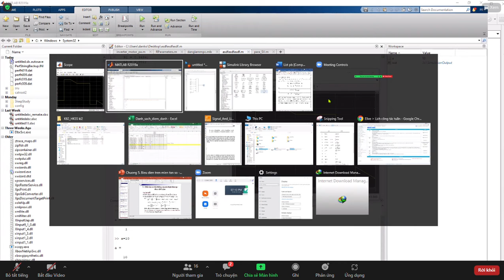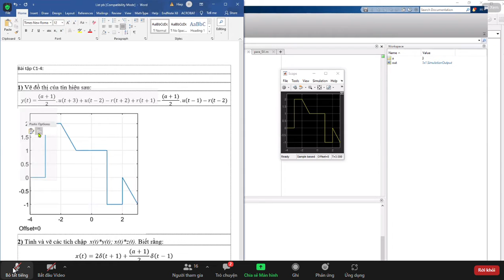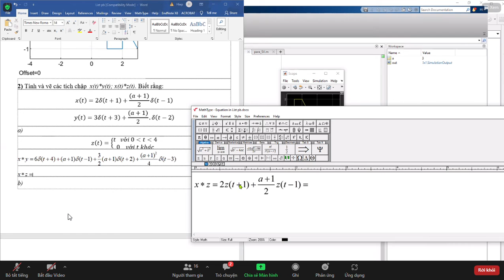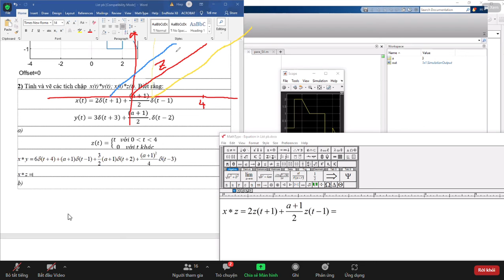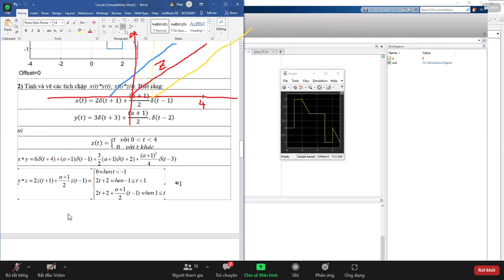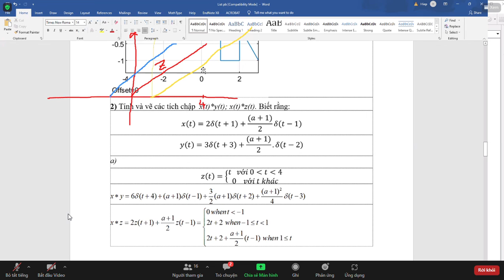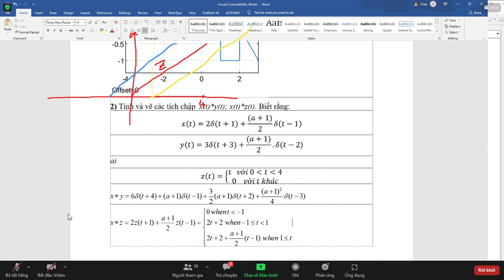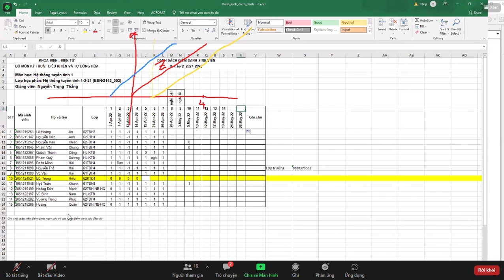câu 2 tích chập